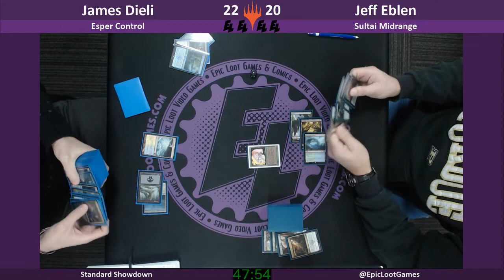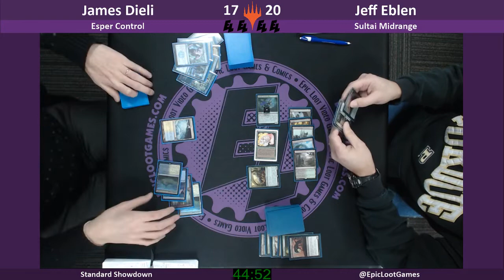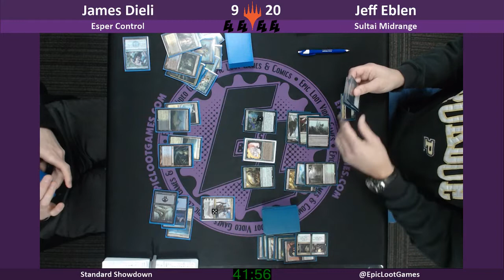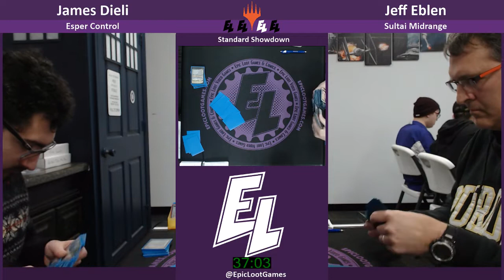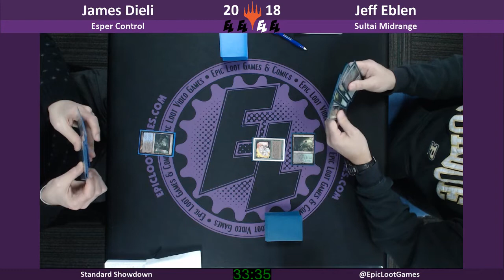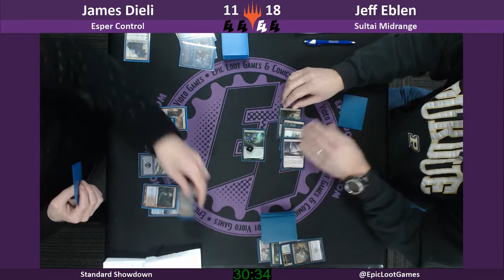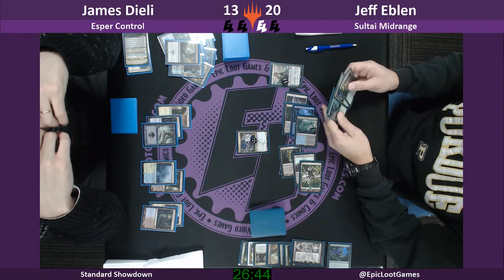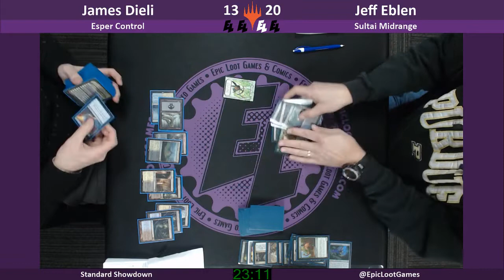Featured Matches - Standard: Esper Control vs Sultai Midrange